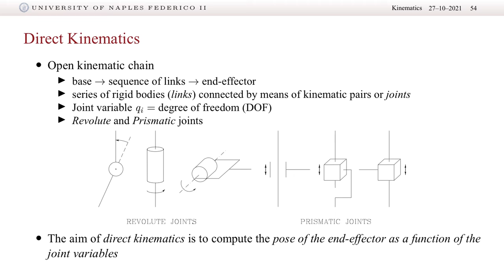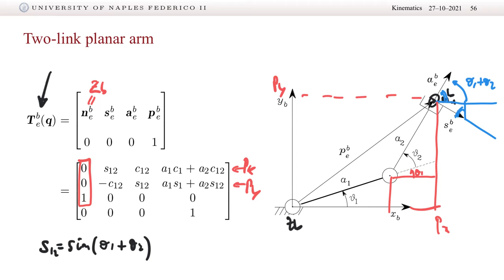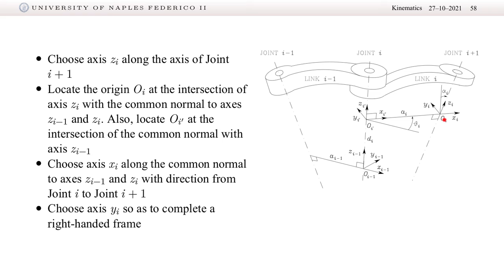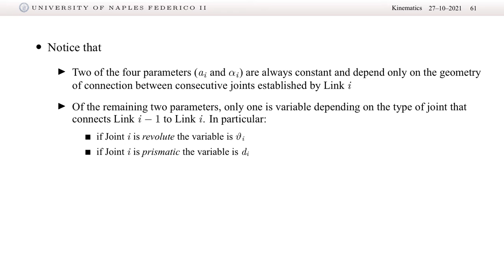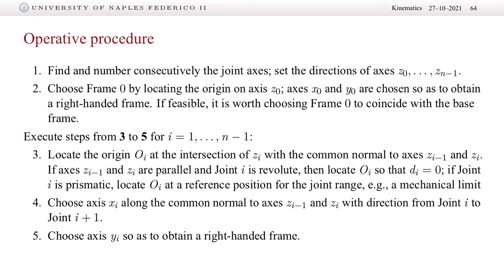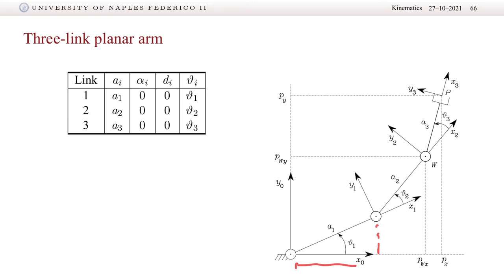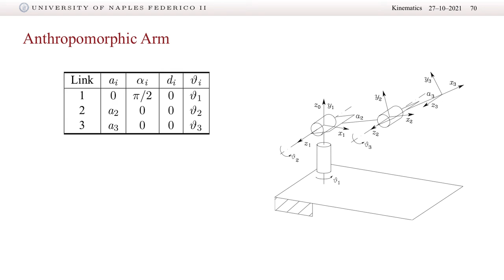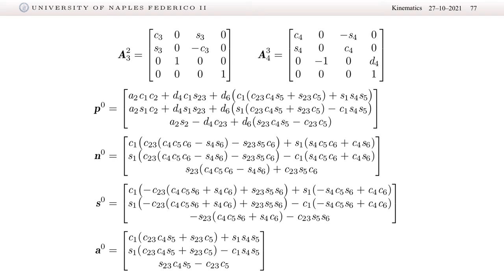Robotics - Direct kinematics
Direct kinematics problem solved applying the Denavit-Hartenberg (DH) convention with several examples.